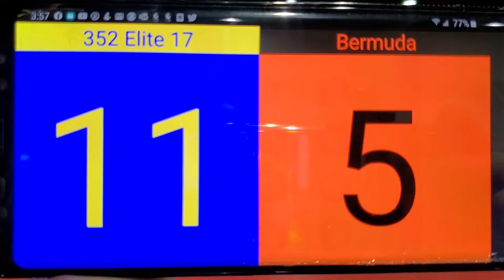352 Elite 17 vs Bermuda 18 - 2and Set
Daytona Holiday Challenge - 2019